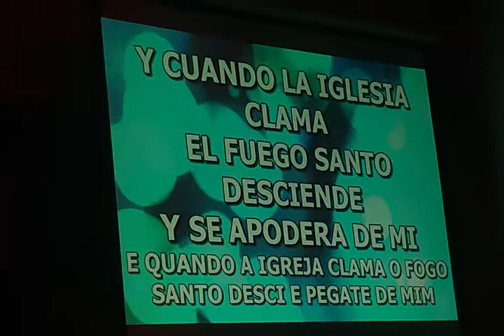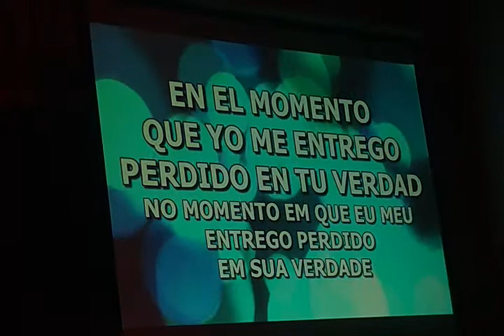Teatro de jóvenes Devoto 26/3/17 Martin cantando en portugués